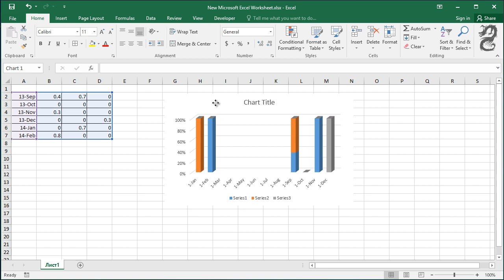How to Remove chart borders in Excel